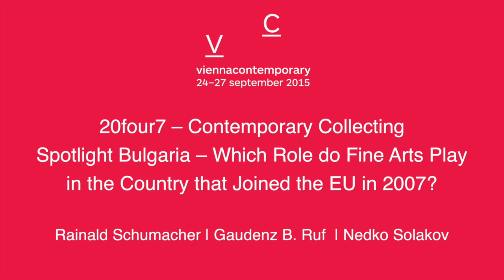viennacontemporary 2015 | Talk: Spotlight Bulgaria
20four7 – Contemporary Collecting

Spotlight Bulgaria – Which Role do Fine Arts Play in the Country that Joined the EU in 2007?

Rainald Schumacher in conversation with:

Spas Roussev – Collector, Sofia, BG & London, UK

Gaudenz B. Ruf –Collector and Founder of the Gaudenz B. Ruf Award for Bulgarian Art, Zurich, CH

Nedko Solakov – Artist and collector, Sofia, BG

Bulgarian contemporary art only plays a minor role in the global art discourse. Only few galleries operate on an international level and offer a platform for the presentation of Bulgarian positions. How can we overcome this situation? How can we prevent talented and promising artists from finding their happiness abroad? How can we trigger societal changes inspiring a better understanding for the importance of contemporary art? How can we help society to be open to dialog about controversial topics, as they are often provoked and persistently formulated.